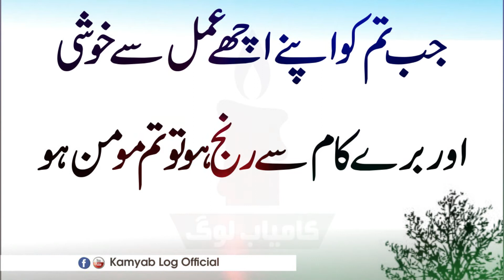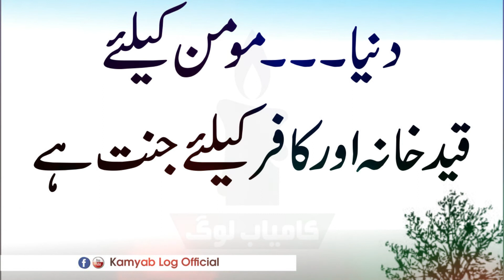Life Changing Tips For Everyone || Top 10 Urdu Quotes || Kamyab Log Official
Top 10 Quotes That Will Improve Your Life | Kamyab Log Official | Urdu Quotes | Islamic Quotes

Dear Friends How are you. this is amazing video that will be like by you so if you feal this video is good than share this video And subscribe our channel